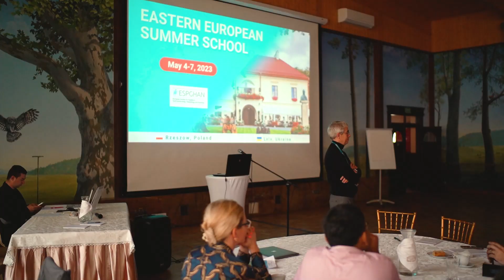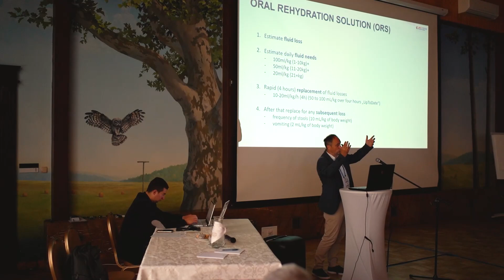Міжнародна дієтологічна педіатрична конференція для педіатрів, гастроентерологів та дієтологів.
Міжнародна наукова дієтологічна, педіатрична конференція для розвитку дитячої гастроентерології в Україні "East European Summer School 2023" разом з ESPGHAN. Спочатку планували її у Львові, але нажаль війна не закінчилась, а лекторам ESPGHAN заборонено по правилам їхати в країну де є війна...
Але завдяки неймовірним людям, таким як професори Патрік Бонтемс (Бельгія) та Артур Мазур (Польща) ми змогли її перенести в замок Дубецко, коло Жешува, близько кордону з Україною.

Лектори які прийняли участь і які пишуть всі ті міжнародні гайдлайни по яким ми вчимось і працюємо:

1. Patrick Bontems, Бельгія
2. Sanja Kolacek, Хорватія
3. Gregorz Telega, головний дитячий трансплантолог Висконта,США
4. Yael Mozer, головна по пересадці печінки, Ізраель
5. Jernej Dolinsek Словенія,
6. Lorenzo Norsa Італія
7. Artur Mazur, Польша
8. Benno Kohlmaier, Австрія
9. Dariusz Lebensztejn, голова асоц. дит. гастро Польща
10. Ursula Daniluk, Польща

Неймовірна подія, яка обєднала наших лікарів з різних частей України від Харкова і Дніпра до Одеси, Києва і Львова. Англомовні лікарі педіатри, дитячі гастроентерологи, багато молоді з високим рівнем англійської, я пишалась ними кожну хвилину школи, емоції зашкалювали!!! А які клінічні випадки!!!